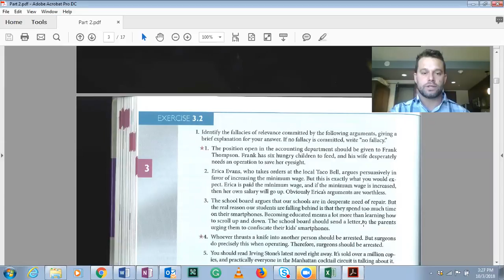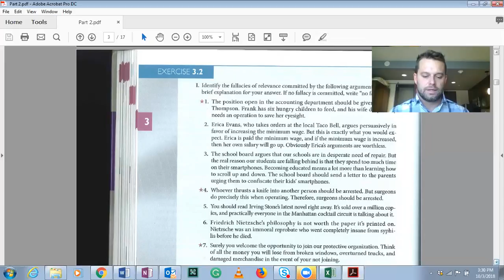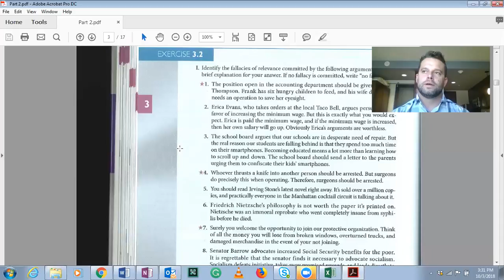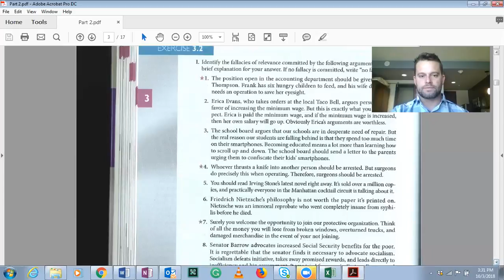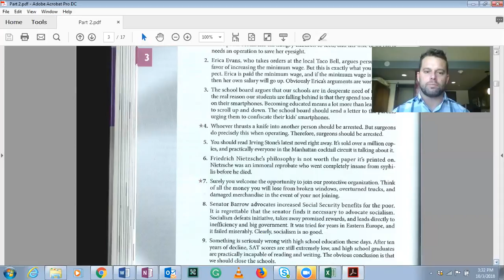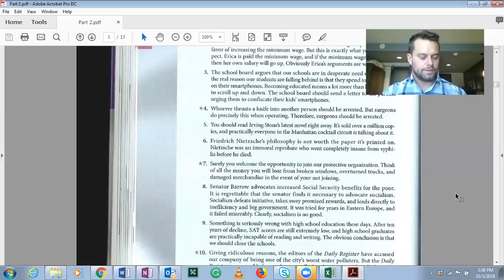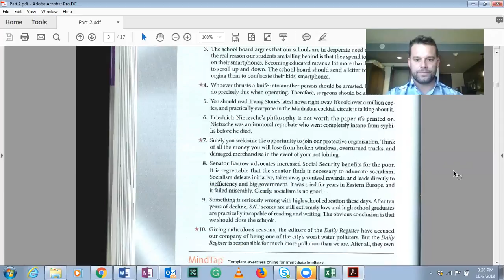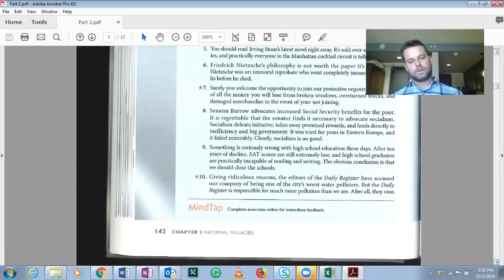Informal Fallacy Practice Problems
In this video, I provide answers to some problems related to informal logical fallacies.